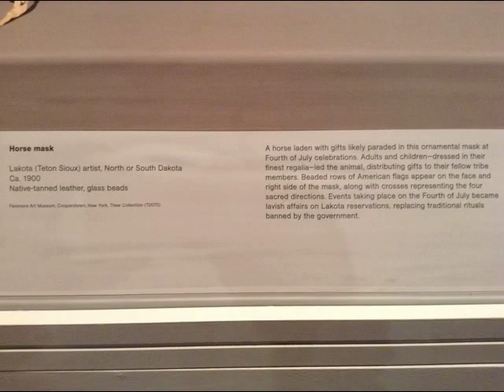Caroliner - Misery Pipe In The Fray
"Misery Pipe In The Fray"
Caroliner Rainbow Fingers Of The Underworld & Their Unbreakable Bones
from the album The Sabre Waving Saracen Wall (1992)